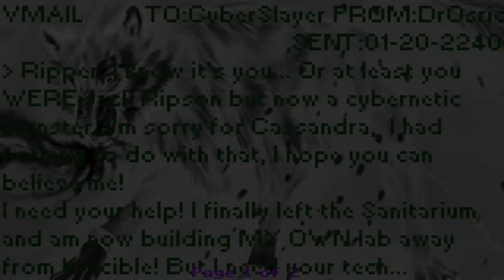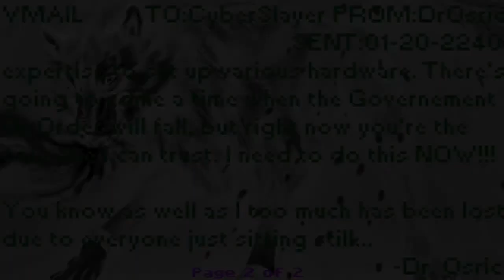Krucible - InSaNiTaRiUm (SDL) - Area 19 (ThE lObBy) 100% (Boss - Misty)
A short boss map. We face, I believe, Misty as a boss here, who if I remember correctly is the headmaster of this Insanitarium. Just a typical dual chaingun wielding boss, nothing difficult. I advise getting full health/ammo before last map. I won't be pistol starting that one for reasons that I'll explain later.